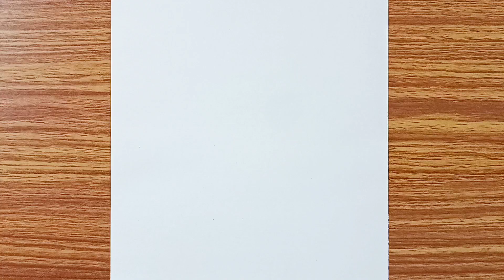Nandi aur Shivling ki Drawing | Easy Drawing | Shivling of Lord Shiva Sketch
► Used Material
1.  Artline/Camlin 4B Pencil
2. Lotus Drawing Copy (140gsm)

In this video, you will learn to draw a sketch of Shivling step by step with a pencil. I hope you enjoy this video.